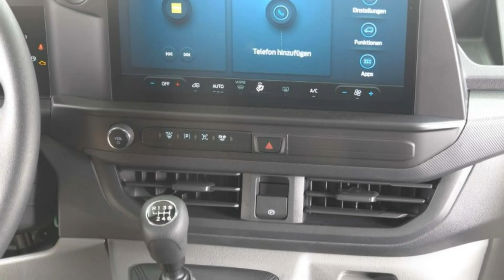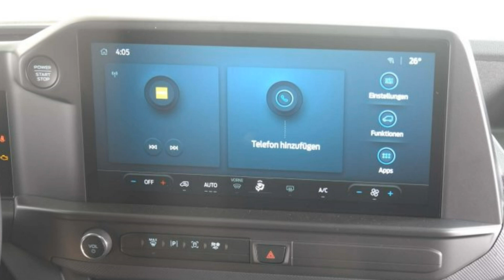Ford Transit 320 L2 Trend Kastenwagen wf0rxxta1rrg70729 Autohaus Wissmann